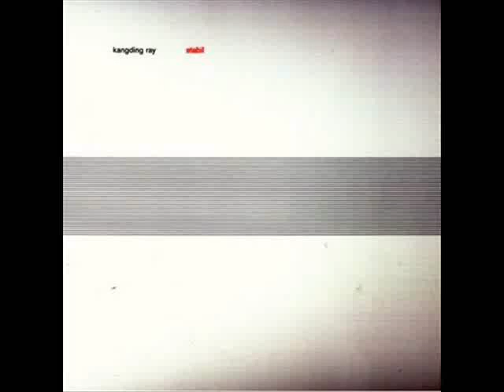Kangding Ray - cyan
Track from the album ''Stabil'' 2006.